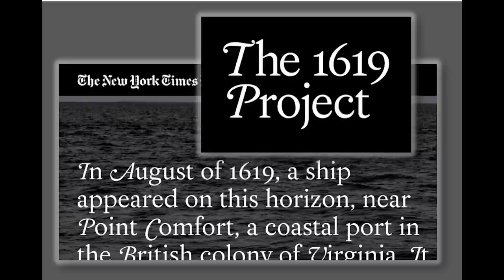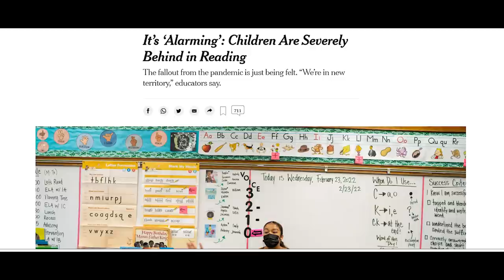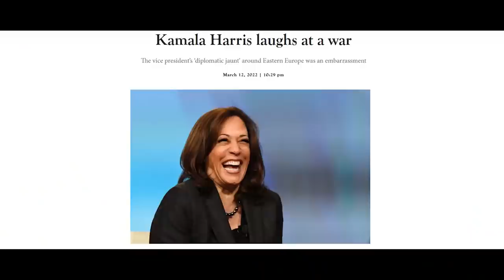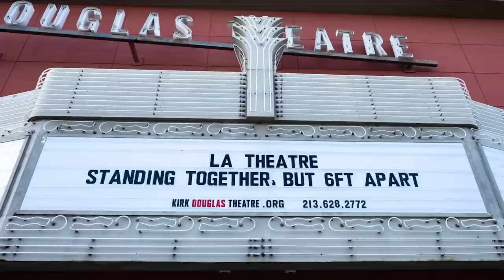Hunter’s Laptop from Hell and the War in Ukraine With Miranda Devine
Three weeks before the 2020 election, Big Tech censored and banned the New York Post’s bombshell story about the contents of Hunter Biden’s laptop, which exposed his corruption related to Ukraine. Now, Joe Biden is President and there is a war in Ukraine. The story is incredibly relevant, but the media won’t touch it. We are joined by Miranda Devine, who literally wrote the book on Hunter’s laptop, to explain how this story directly relates to the Russo-Ukrainian war and US policy towards it.

Also on this episode, we discuss the disastrous impacts of masking and school shutdowns on kids, a tragic story from the “Sanctuary state” of California, and the somber anniversary of the start of the Gosnell trial.